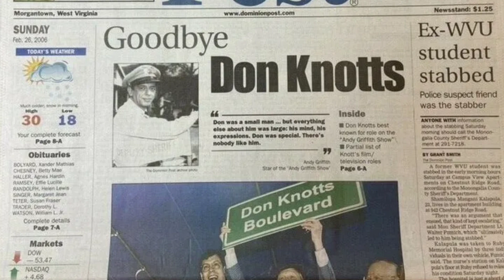These Were Andy's Final Words To Don Knotts, Just Before Don Passed Away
source: showbiz cheatsheet